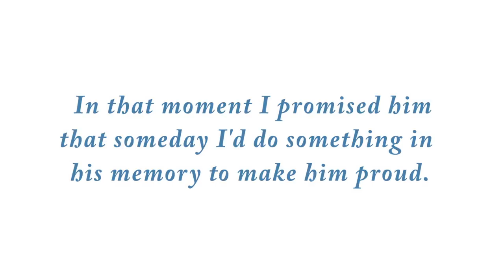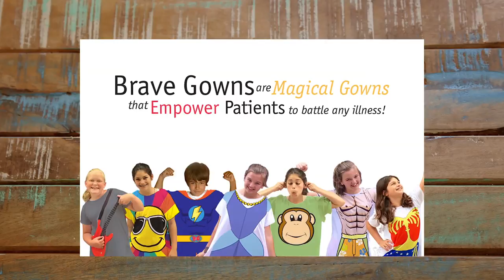Brave Gowns Movie